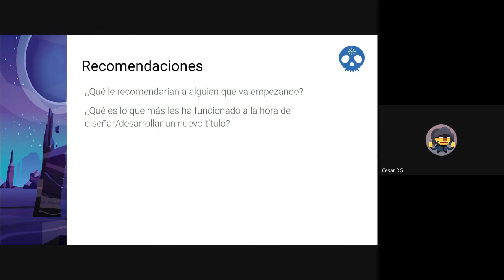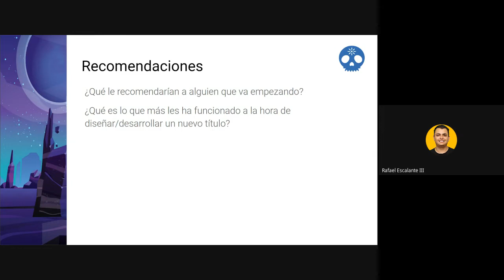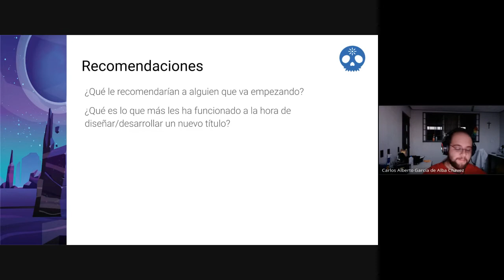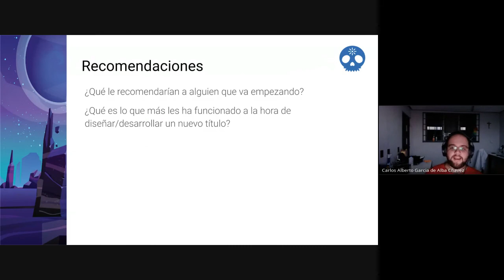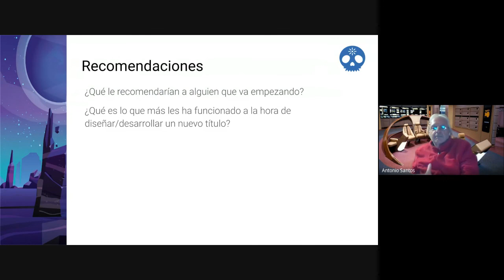Juegos Serios en México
Nuestros amigos del grupo de interés Juegos Serios MX nos comparten un breve resumen de su sesión de Febrero de 2022. Esto con el fin de dar a conocer el trabajo que se hace en nuestro país en pos de la creación de juegos serios.

Para conocer más sobre Juegos Serios MX, los invitamos a visitar